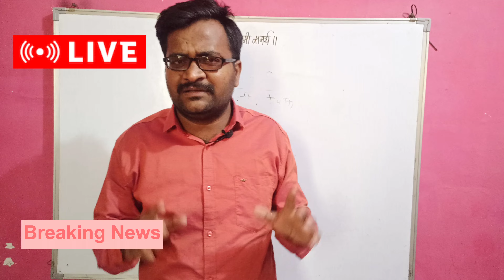10वी-12वी बोर्ड विद्यार्थ्यांची चिंता वाढवणारी बातमी ! SSC HSC board exam 2023 ! दहावी बारावी बोर्ड